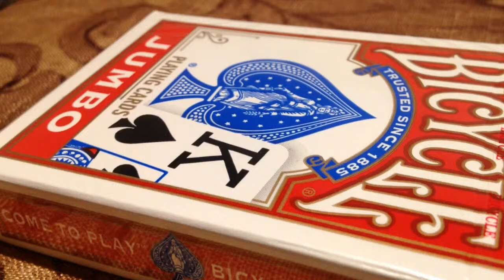Harry Houdini's Rubber Band Trick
A one minute video using a deck of cards and a rubber band. This is a famous trick done by Houdini, which also happens to be one of the first to combine a deck with an elastic band. A bit more about the man, Houdini wasn't just an escape artist, he was a renaissance man in the field of magic.

We do not claim ownership of this song.